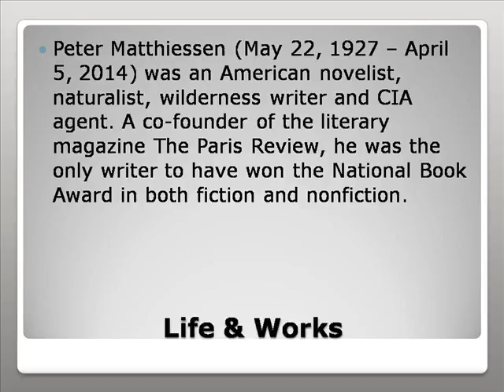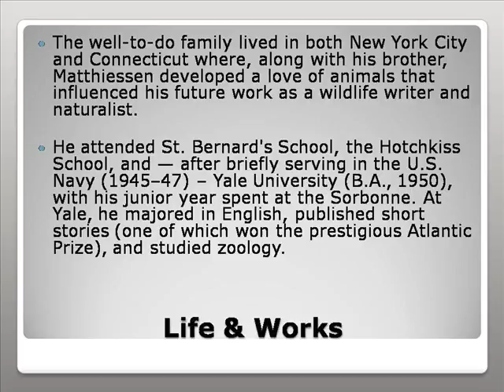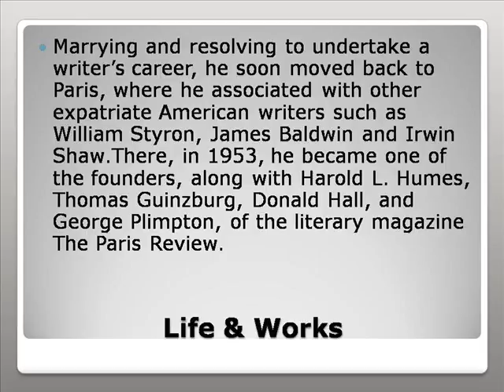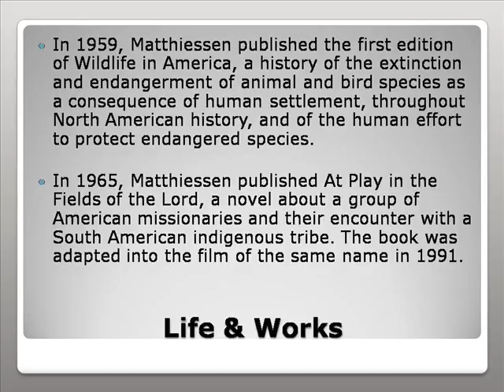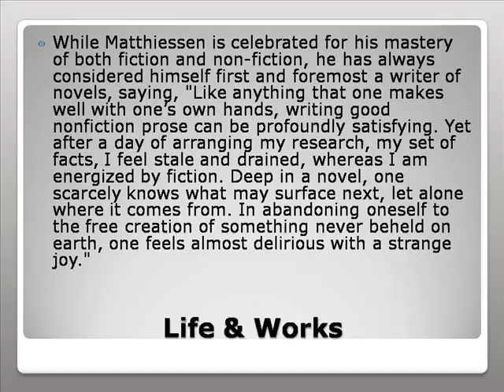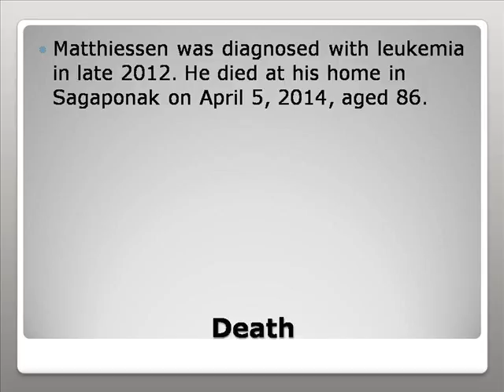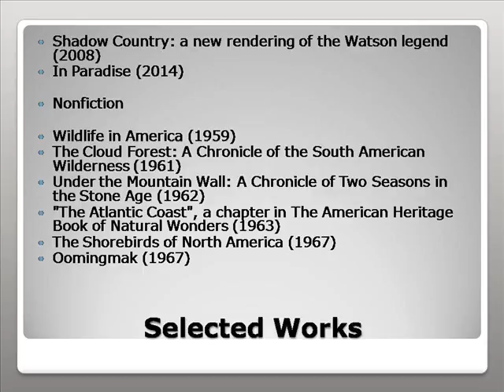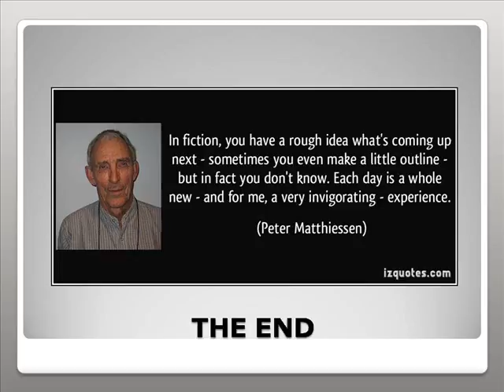Peter Matthiessen Life & Works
Peter Matthiessen Shadow Country
Peter Matthiessen In Paradise
Peter Matthiessen Interview
Peter Matthiessen Books
Peter Matthiessen Author
Peter Matthiessen Snow Leopard
Peter Matthiessen Quotes
Peter Matthiessen Far Tortuga
Peter Matthiessen Cia
Peter Matthiessen Bone By Bone
Matthiessen State Park
Matthiessen Park Irvington
Matthiessen Peter
Matthiessen State Park Trails
Matthiessen State Park Wine Festival
Matthiessen State Park Lodging
Matthiessen State Park Illinois Camping
Matthiessen Park
Matthiessen State Park Map
Matthiessen Park Illinois
Mark Matthiessen Life Casting
Matthiessen Family Tree
Matthiessen Workspace
Matthiessen Works Cited
Matthiessen Worksource
Matthiessen Worksheets
Matthiessen Workshop
Matthiessen Worksheet
Matthiessen Workstation